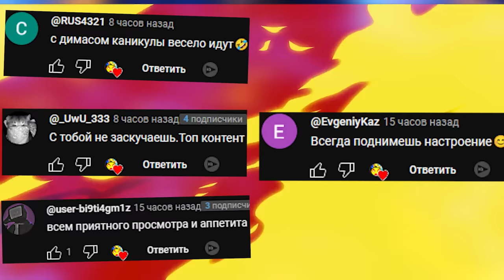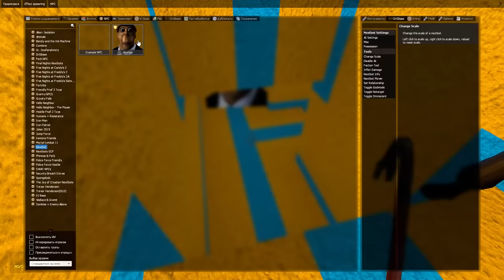ОБУНГА В ЛАБИРИНТЕ ГОНЯЕТСЯ ЗА НАМИ ГАРРИС МОД OBUNGA NEXTBOT Garry's Mod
ОБУНГА В ЛАБИРИНТЕ ГОНЯЕТСЯ ЗА НАМИ OBUNGA NEXTBOT ГАРРИС МОД Garry's Mod